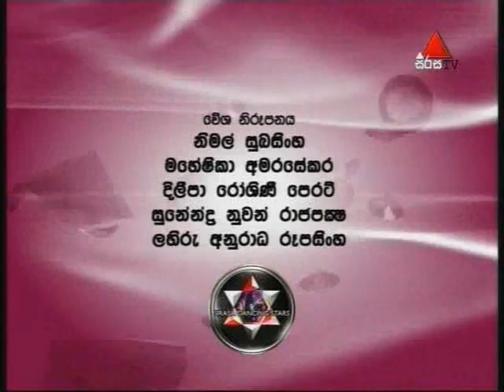Sirasa Dancing Stars - 06.04.2008 Part IV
Sirasa Dancing Stars - 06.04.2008 Part IV Result